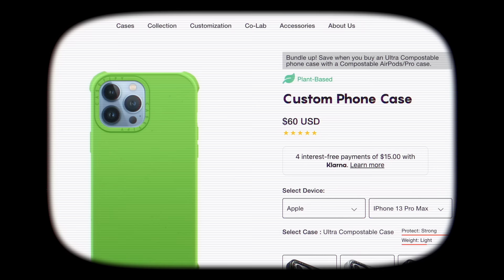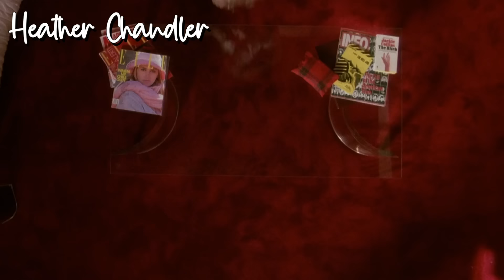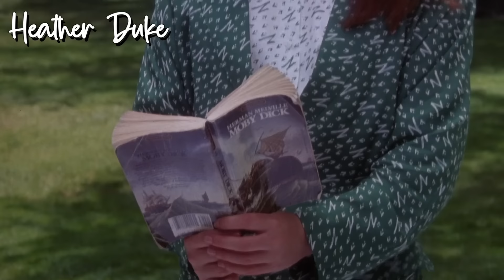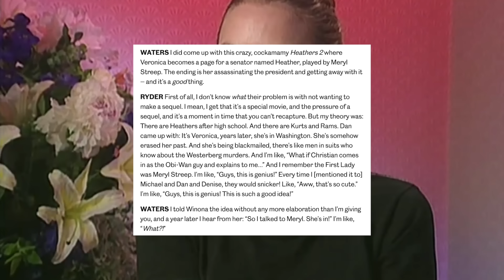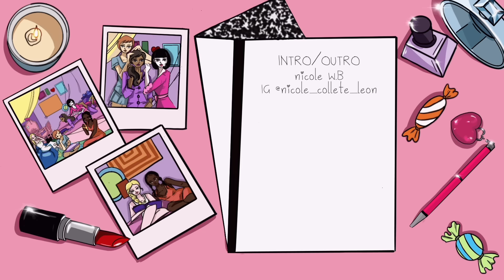analyzing the outfits in heathers ❤️💙💚💛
after analyzing the outfits in clueless, mean girls, and jawbreaker we felt it was about time we took a look at the movie that started it all: heathers. although it was poorly received back when it was first release, it's since become a cult classic.

intro 0:00
heather chandler  3:39
heather mcnamara 12:23
heather duke 18:09
veronia sawyer 25:12

music! 🎶

intro/outro by
nicole w.b